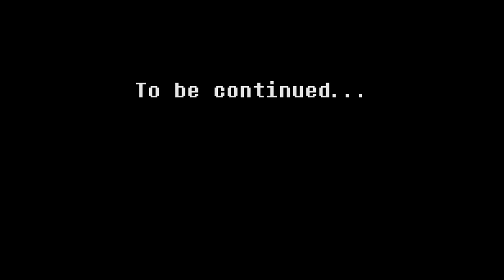If Undertale was Realistic 4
If you liked this, check out if

Directed by SparkieGames

Writen by Dexter Manning

Exec. Producer Rick Jones

Editor: Josh Trang
Casting and Mixing: Dexter Manning

Animated by:
Jared Dubois (SparkieGames)
Sam Spielberg
Draco Day
Crust Waters
BucketMidnight

Cast:
Child - Dexter Manning
Flowey - DAGames Will
Toriel - DAGames Chloe
Talking rock - Cavemanfilms
Sans - DAGames Will
Papyrus - Dexter Manning
Undyne - Tiana Camacho
Weird kid - Arcanox
Spooky dummy - Dexter Manning
Temmie - AlyMew
Alphys - Tiana Camacho
Megaton - Dexter Manning
Muffet - Dexter Manning
Asgore - Arcanox

This project was created using Source Filmmaker and relied on numerous items from User Generated Content submitted to the Source Filmmaker Workshop. All submissions to the workshop automatically grants permission to use, and thus explicit permission or credit is not needed. Regardless, we are highly appreciative of the SFM community and take painstaking effort to credit all creations we've used appropriately. If we used your UGC submission and did not credit you or the content appropriately, please let us know through our contact form so we can fix it.

Napstablok by Brewster T. Koopa

PROP MODELS

MAP MODELS

"Midnight Club 1" - Andreas Jamsheree
"Bossa Nova Elevator Music" - BCrutchfield
"Cinematic Trailer Intro" - MartijndeBont
"Sexy" - CommercialMusic
"Grandissimo Intro" - freddiehangoler
"Saxophone Saturday Night" - vizion-studios

Fursat
Alfread Khaneia
Justin Benavides
Rupix
S B
Isaac Harris
Tapeside
Zen Wallace
Trysten Rocchi
Deadman Studios
Michael Wadsworth